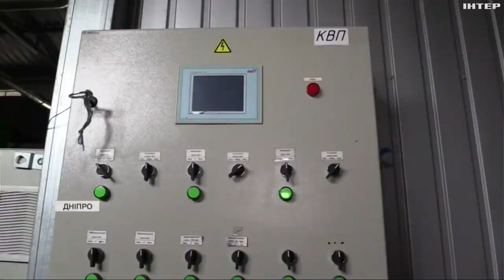Дніпряни заборгували понад мільярд гривень за теплопостачання